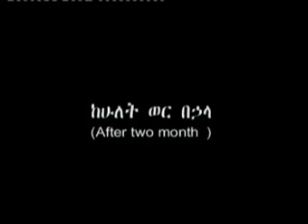Part 2 - Ethiopian Musical Comedy - The Clips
Ethiopian Latest Videos only on Diretube.com find and download any MP3 and Videos